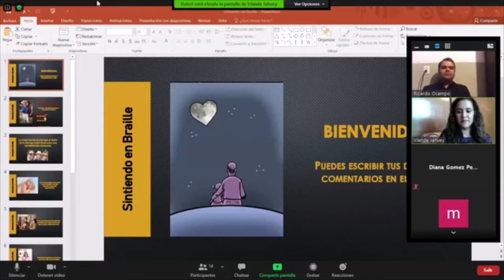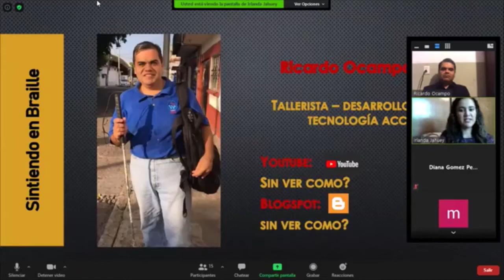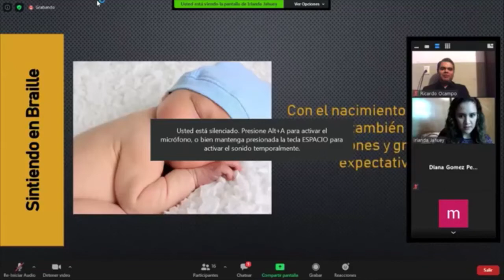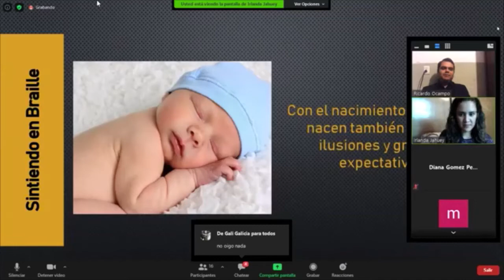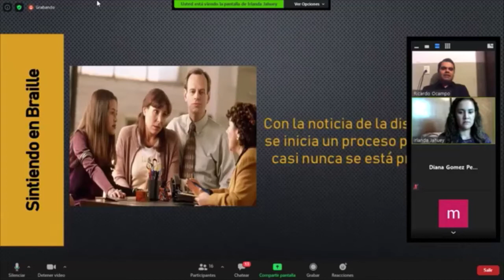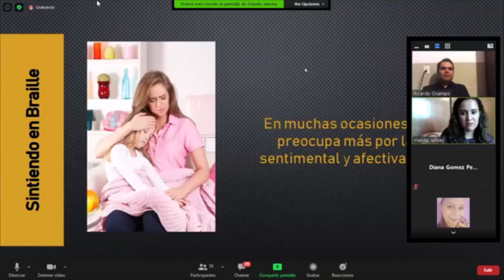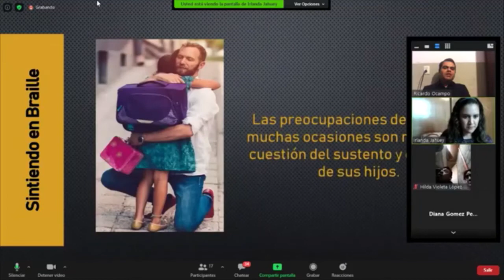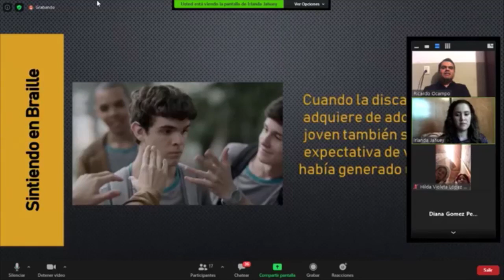LA IMPORTANCIA DE MANEJAR EL DUELO EN LA DISCAPACIDAD VISUAL PARA UNA REHABILITACION ADECUADA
En esta ocasión el video que les comparto no es de tecnología.
Se trata de una parte de una plática que se llevó a cabo en la página de Facebook Sintiendo en Braille, donde me invitaron a participar.
Espero les guste y si es así los invito a compartir para que le pueda llegar a más personas.
También los invito a conocer la pagina de Sintiendo el Braille donde seguro encontrarán información valiosa.
Los invito a visitar el blog de  sin ver cómo? Donde quizás encuentren cosas de su interés.